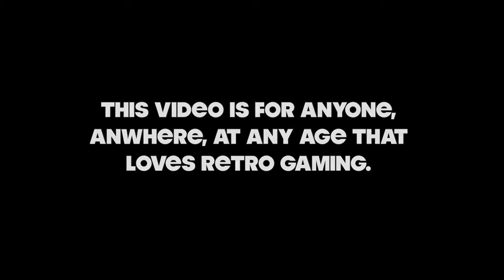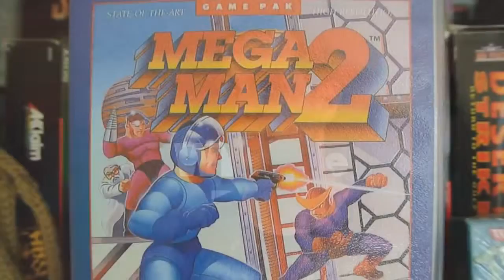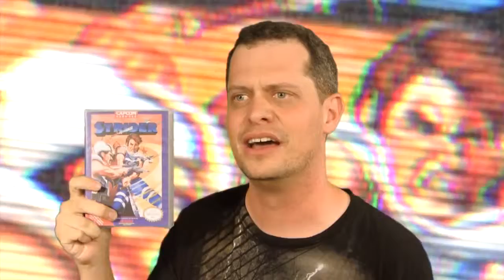Why We Retro Official Documentary RetroLiberty 720